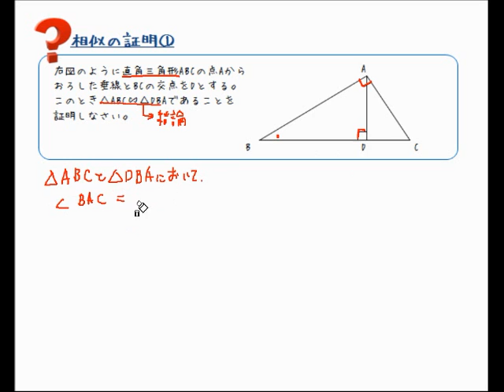相似の証明①